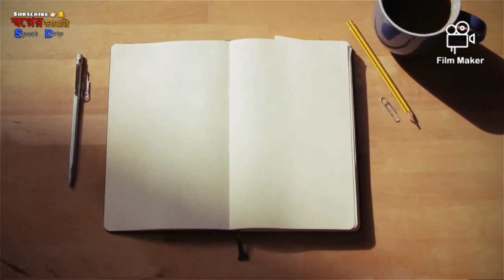Bengali Short Story ৷Bandhan৷Voice,Penned-Pantha Das৷SopnerDiary৷ShortStory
বাংলা অনুগল্প ৷
"বন্ধন" ৷
কন্ঠে এবং কলমে - পান্থ দাস ৷
স্বপ্নের ডায়ারি ৷

Bengali Short Story ৷
Bandhan ৷
Voice & Penned - Pantha Das ৷
Editing, Mixing & Mastering - Pantha Das ৷
Sopner Diary ৷
ভৌতিক অনুগল্প, "অভিশপ্ত ১০টা''
Horror Short Story "Abhisopto 10ta"

সত্যি ঘটনা অবলম্বনে ভুতুড়ে অনুগল্প "ডাও হিল"
Real Horror Short Story "Dou Hill"